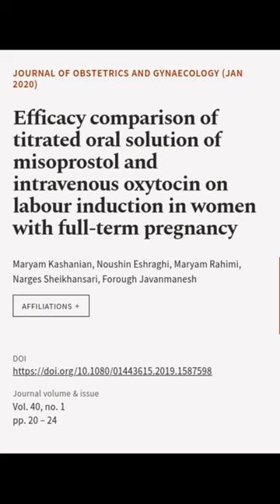Efficacy comparison of titrated oral solution of misoprostol and intravenous oxytocin... | RTCL.TV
### Keywords ###

### Article Attribution ###
Title: Efficacy comparison of titrated oral solution of misoprostol and intravenous oxytocin on labour induction in women with full-term pregnancy
Authors: Maryam Kashanian, Noushin Eshraghi, Maryam Rahimi, Narges Sheikhansari ,and Forough Javanmanesh

### Video Timestamps ###
0:00:00 - Summary
0:00:43 - Title
0:00:49 - End